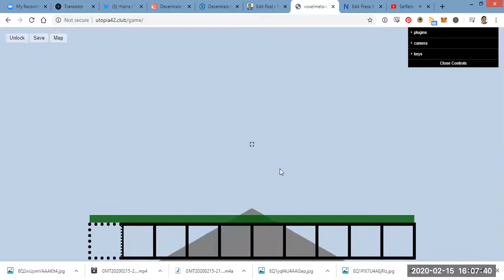The Mindful Activist Reviews Utopia42.club an open source 3D cryptoworld on Ethereum and IPFS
is a creation of a bunch of minds working together collaboratively.